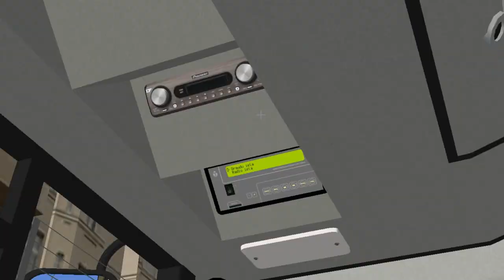Maz 203.067 2014 on Liepaja 2020; Line: 25 --- Klaipedas iela - Atmodas Bulvaris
It's Maz 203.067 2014 bus.
Gearbox is ZF Ecomat II.